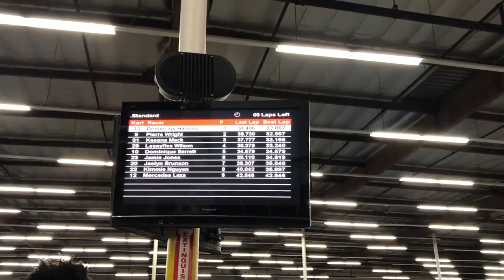VIDCON,BET EXPERIENCE & I CRASH MY GO KART! VLOG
Listen... alot of stuff happens in this. Vidcon , BET Experience and more
Snapchat me: RealxMeech